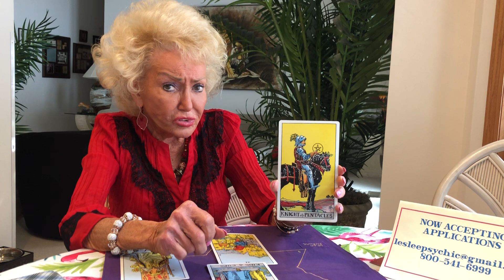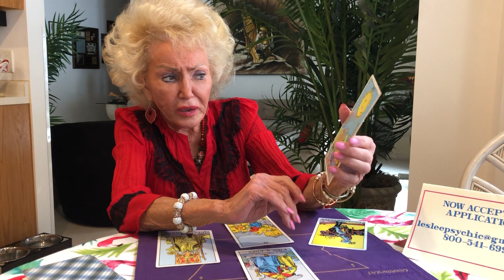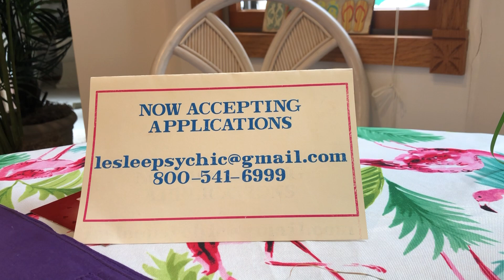Leo Monthly Horoscope for March 2021